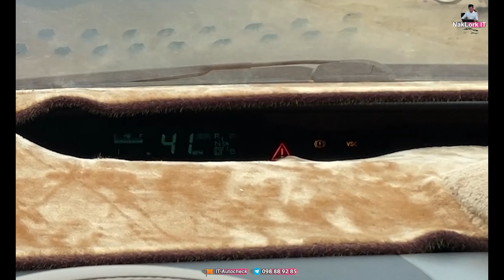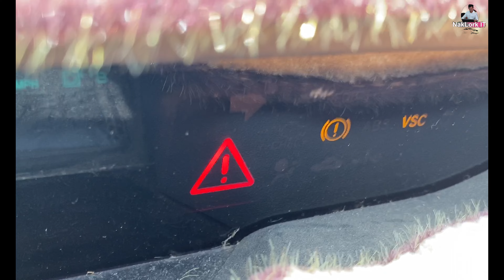បើមិនចង់ជាប់ហ្រ្វាំងមើលវីដេអូនេះសិន!!!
✍️ផ្តល់នូវចំនេះដឹង អំពីការប្រើប្រាស់រថយន្ត ពិសោធន៍ជាក់ស្តែងនៃការប្រើប្រាស់រថយន្តក្នុងទីផ្សាកម្ពុជា  ​
បងប្អូនអាចចូលរួមក្រុម telegram របស់អ្នកលក់-អាយធី
1. ABA Account:  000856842 / Mou Monyrothana
2. Acleda Tean Cheat: 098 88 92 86 / Mou Monyrothana
សេវាកម្មអូតូមើលប្រវត្តិន៍ឡាន/Autocheck
🔹 IT-Autocheck &ទំនុកចិត្ត100%
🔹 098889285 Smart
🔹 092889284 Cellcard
🔹 ជៀសវាងទិញប៉ះឡានមិនល្អ/ទំនុកចិត្ត១០០%
🔹 សូមប្រើសេវា អាយធី អូតូឆេក "IT-Autocheck"
ប្រធានបទផ្សេងៗ/other content
Material:
1. iPhone 11 Pro Max
2. PC/2080/32GB
3. Sony A6400
4. Go pro 8
5. IT-Studio